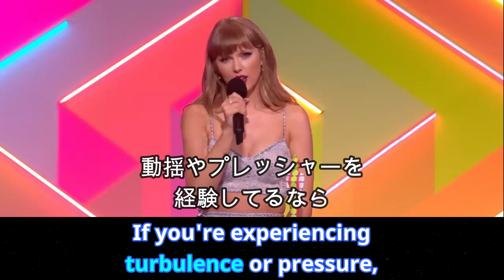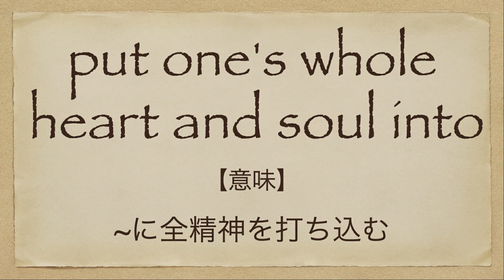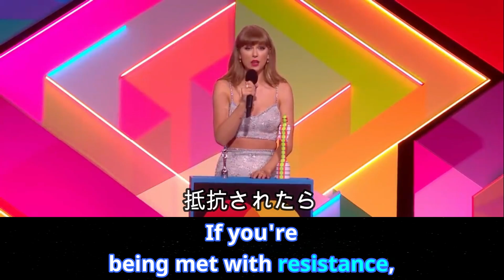テイラースウィフトで学ぶ英会話 | 困難を乗り越えて | ネイティブ英語が聞き取れる | Taylor Swift | 英語スピーチ | 日本語&英語字幕 | 解説付き | 聞き流し | 英語脳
今回は「テイラースウィフトで学ぶ英会話 | 困難を乗り越えて | ネイティブ英語が聞き取れる | Taylor Swift | インタビュー」です。

テイラースウィフト(Taylor Swift)の貴重な映像です。

テイラースウィフト(Taylor Swift)のファン、英語学習者、ただの美女好き、には最高の映像です。

7年間で500人以上への英語指導の実績。

2. This video modifies an original work by adding texts to the work.
3. This video borrows very small bits of material from original work.